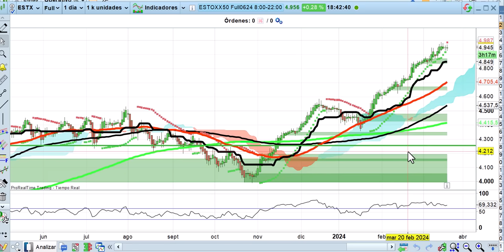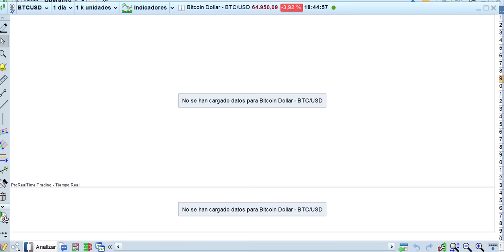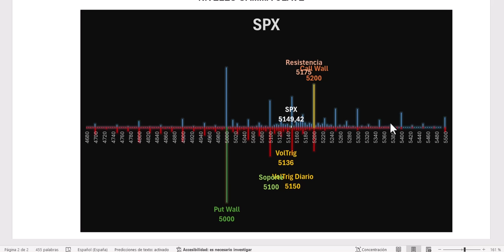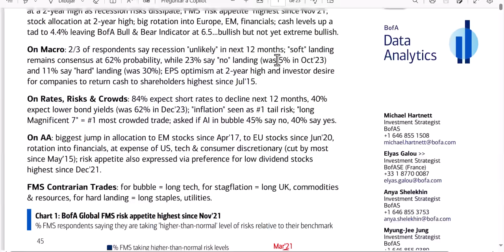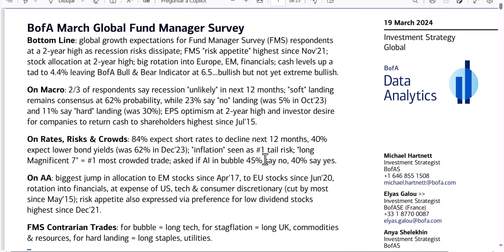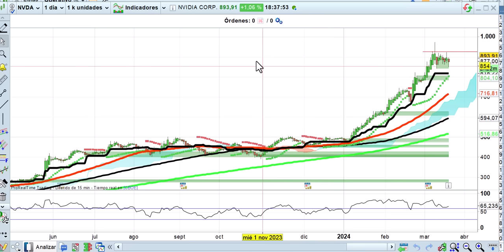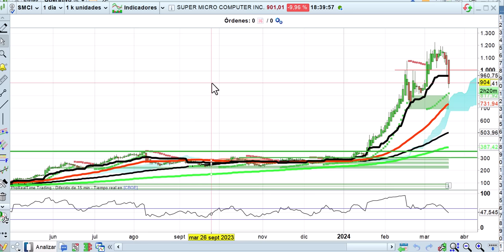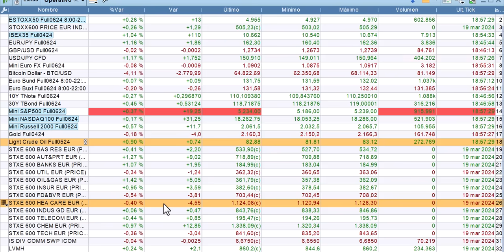FED nuevas filtraciones Cierre 19 3 23 bolsas, economía y mercados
Timiraos da nuevas filtraciones importantes sobre la FED. El Banco de Japón lleva a cabo una subida histórica de tipos ya descontada. Todos pendientes ahora de la FED. Análisis a fondo desde los puntos de vista cuantitativo, técnico y fundamental.